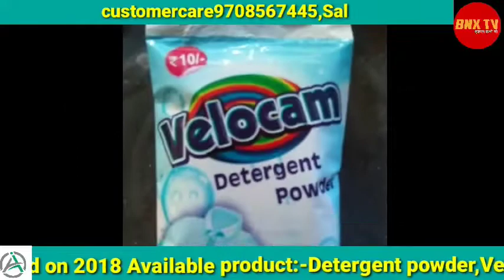देखिए दरभंगा जिला की तमाम छोटी-बड़ी खबरें एक साथ:-खबरें दिन भर। (13-04-2020)